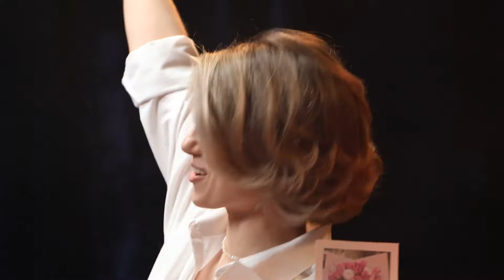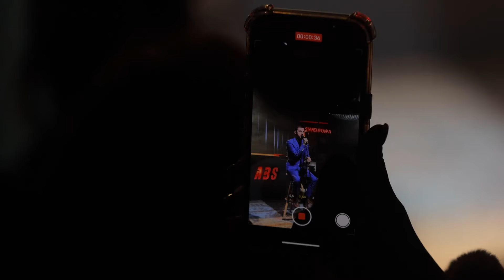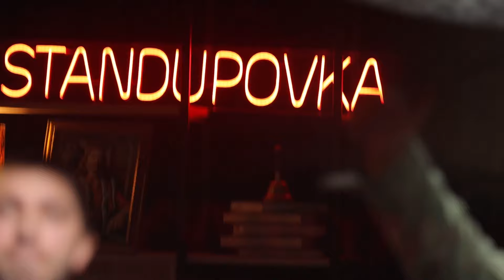Macaroane cu branza